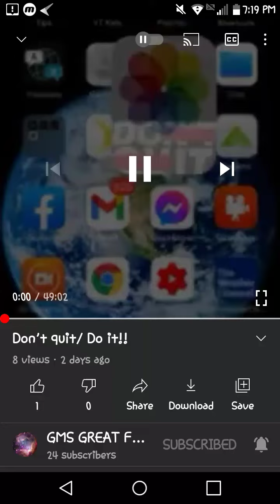Don't Quit/Do It!